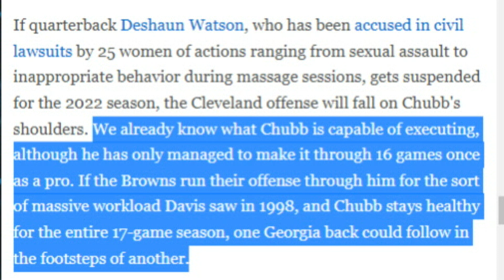How Browns RB Nick Chubb Compares to a Former NFL MVP - Sports4CLE, 7/14/22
Mac Robinson and Casey Kinnamon respond to an article from ESPN.com which makes an MVP case for Browns running back Nick Chubb in 2022.